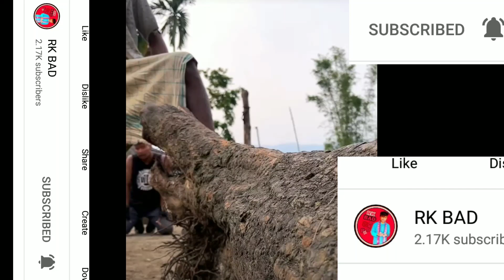Indian B Boys news B Boys killer B Boys new video update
B Boys ka Chhota bhai

@B Boys   @RK BAD   @B Boys   @RK BAD